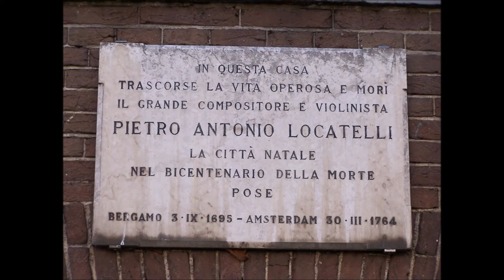WORLD PREMIERE: E.Casularo plays Locatelli' s Concert in G Major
Pietro Antonio Locatelli (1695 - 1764)

Concert in G major for transverse flute, strings and basso continuo
2nd movement : Adagio – Moderatino

Performed by
Enrico CASULARO, baroque transverse flute
Flatus ensemble on baroque instruments, dir. E.Casularo